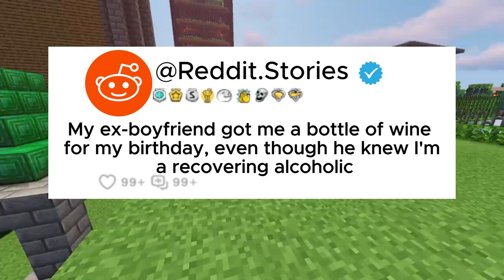My ex-Boyfriend Got Me a Bottle Of Wine For My Birthday, Even Though He Knew I'm a Recovering .